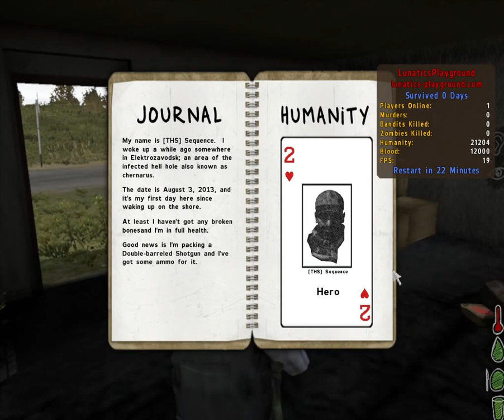Dayz Survival Ep 1 - The Beginning!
Episode 1 Dayz Survival!
Enjoy The New Series!